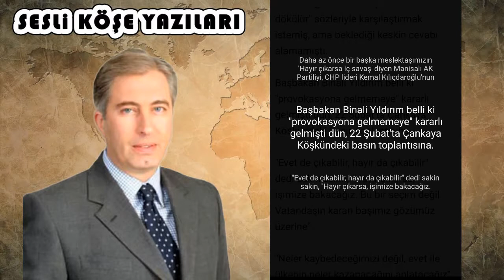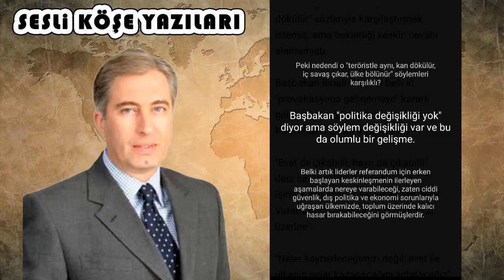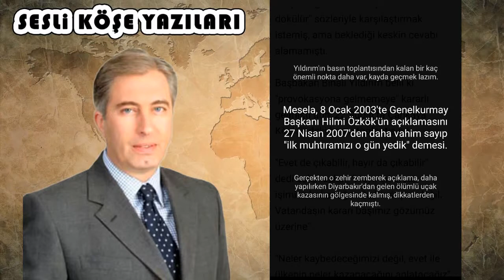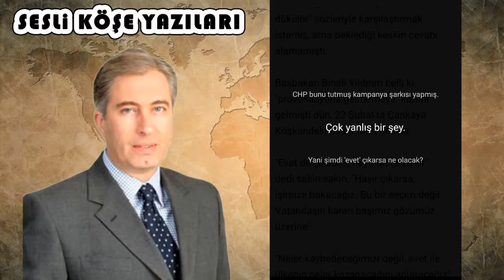Murat Yetkin - Peki, ya hayır çıkarsa?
23 Şubat 2017 - Hürriyet Gazetesi